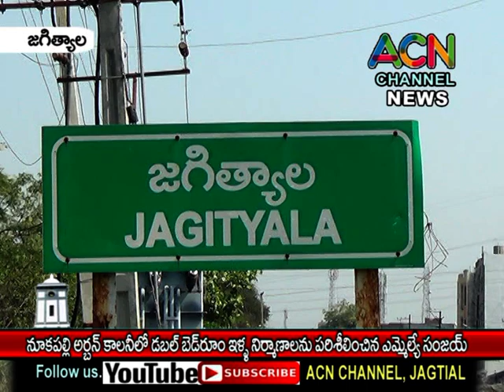జగిత్యాల : నూకపల్లి అర్బన్ కాలనీలో డబల్ బెడ్ రూమ్ ఇళ్ల నిర్మాణాలను పరిశీలించిన ఎమ్మెల్యే డా. సంజయ్